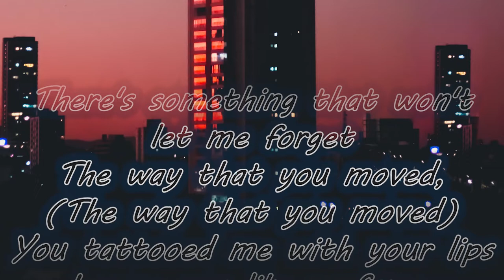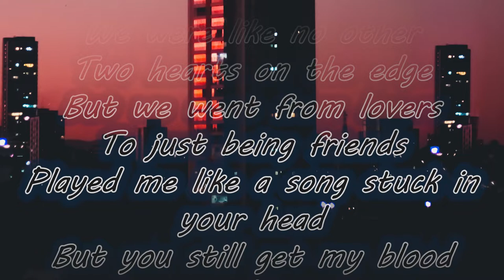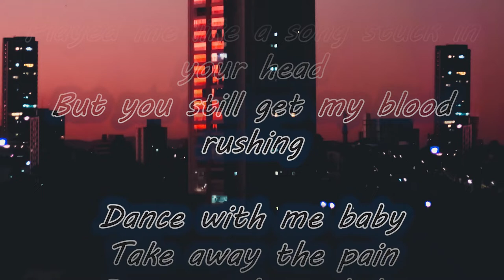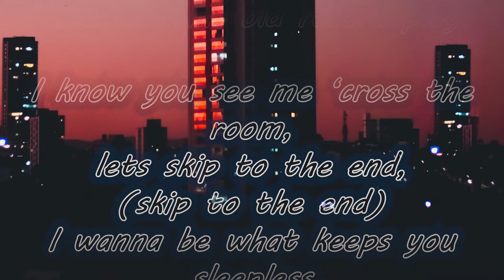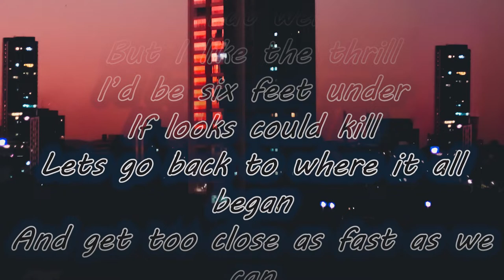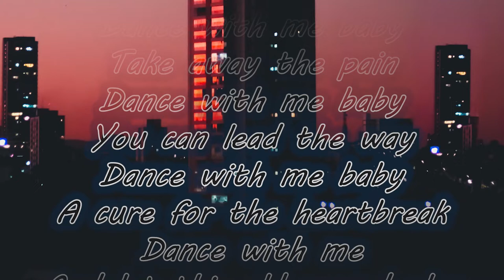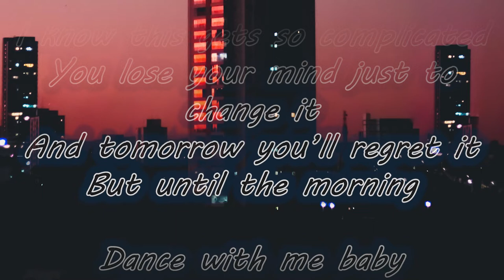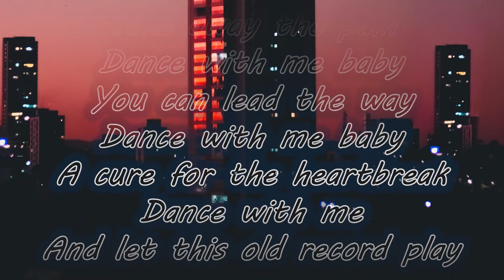Dance With Me - Unknown Brain ft. Alexis Donn [Lyrics]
Dance With Me - Unknown Brain ft. Alexis Donn

There's something that won't let me forget
The way that you moved, yeah yeah
You tattooed me with your lips
I wore you like perfume, yeah yeah

We were like no other
Two hearts on the edge
But we went from lovers
To just being friends
Played me like a song stuck in your head
But you still get my blood rushing

Dance with me baby
Take away the pain
You can lead the way
A cure for the heartbreak
Dance with me
And let this old record play

I know you see me ‘cross the room,
lets skip to the end, yeah yeah
I wanna be what keeps you sleepless
Past 3am, yeah yeah

I know that were toxic
But I like the thrill
I’d be six feet under
If looks could kill
Lets go back to where it all began
And get too close as fast as we can

I know this gets so complicated
You lose your mind just to change it
And tomorrow you’ll regret it
But until the morning